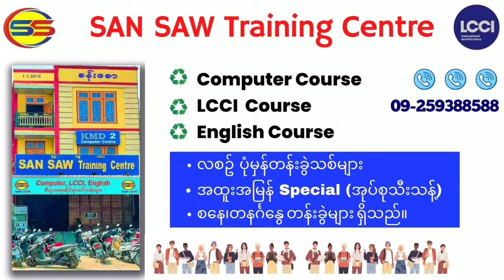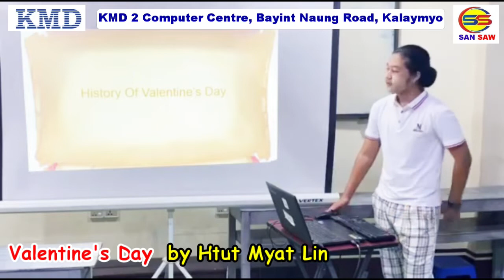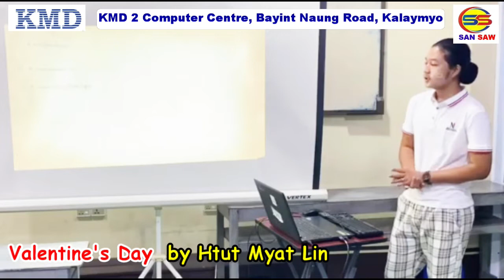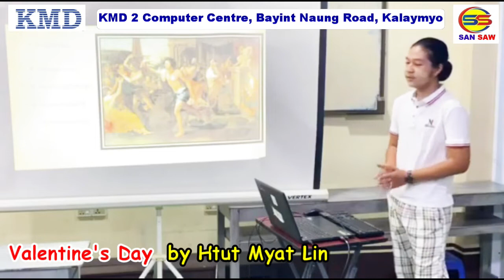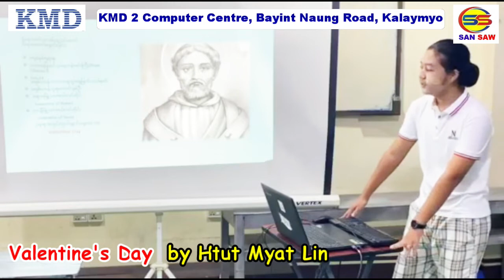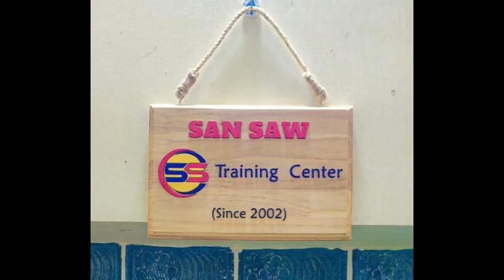Valentine's Day by Htut Myat Lin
လက်တွေ့ကျွမ်းကျင်မှုကို တန်ဖိုးထားတာ ကျမတို့ KMD 2ပါ.

KMD 2 Computer Centre (Kalay) တွင် ကွန်ပျူတာအခြေခံတက်ရောက်သော သင်တန်းသူ/သင်တန်းသားတိုင်း Presentation ကိုလက်တွေ့လုပ်ကြရပါတယ်.

သင်တန်းသူ IHtut Myat Lin ရဲ့
Valentine's Dayဆိုတဲ့ခေါင်းစဥ်နဲ့ Presentation လေးပါ..

Congratulations .. Htut Myat Lin

SAN SAW Training Centre
KMD 2 Computer Centre
ဘုရင့်နောင်လမ်း
အောင်ဇေယျရပ်ကွက်
ကလေးမြို့..